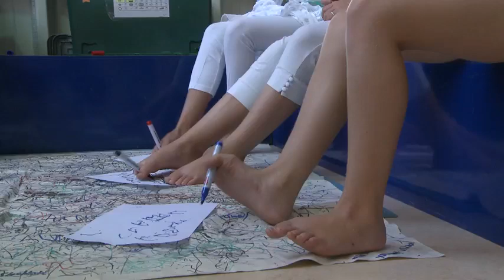Veldhuijzen van Zanten bezoekt Gehandicapten Informatie Project Scholen in Papendrecht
Op maandagochtend 10 september bezocht staatssecretaris Marlies Veldhuijzen van Zanten een activiteit van de stichting Gehandicapten Informatie Project Scholen Spelen & Leren (GIPS S&L) in Papendrecht. Deze stichting organiseert projecten op scholen waarin kinderen spelenderwijs ontdekken hoe het is om te leven met een beperking, onder leiding van vrijwilligers met een beperking. Daarmee wordt de kennis over en integratie van mensen met een beperking bevorderd.